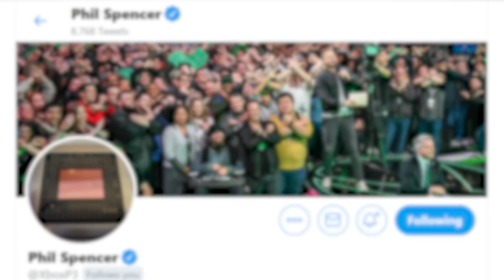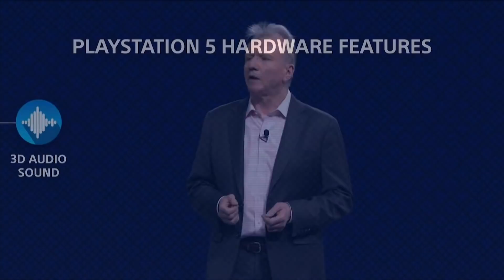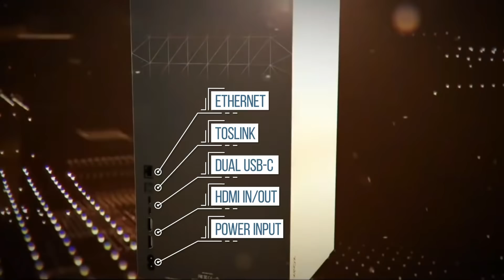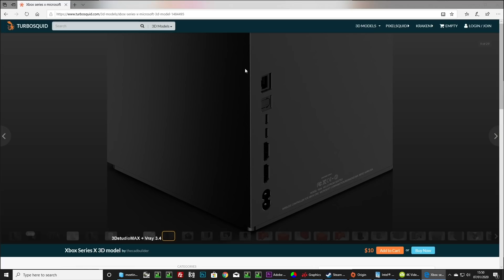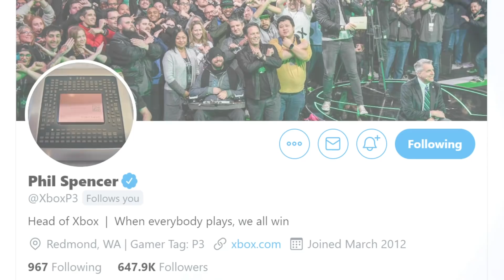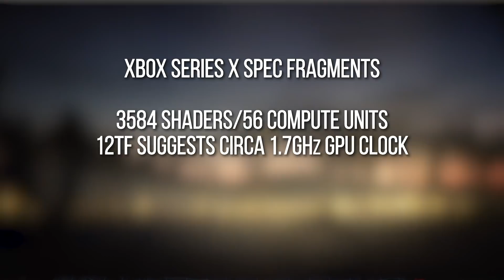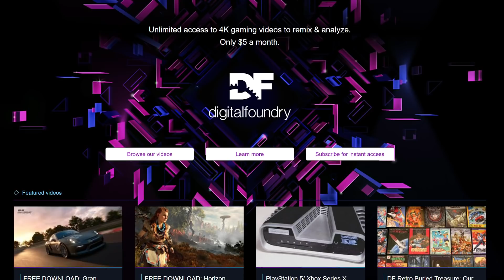Xbox Series X Silicon Revealed: Is This The Biggest Console Processor Ever?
It's CES time - exciting stuff for PC users, but not much in the way of megaton next-gen console reveals... so when Xbox Chief Phil Spencer decided to reveal the final physical form factor of the Xbox Series X processor, Rich got excited and put together this quick DF Direct. Is this the biggest console processor we've ever seen?